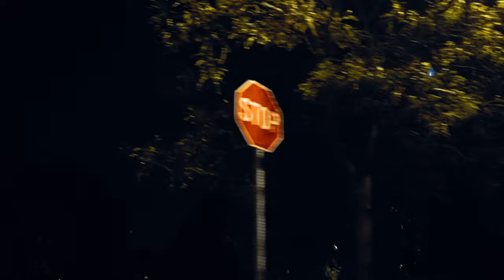KENOH - INTENTIONS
Out Everywhere!!